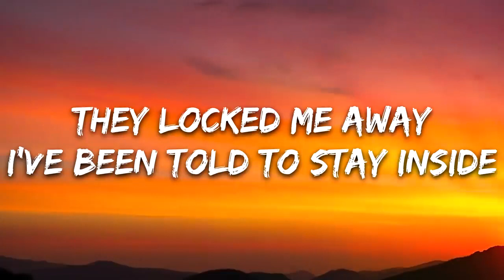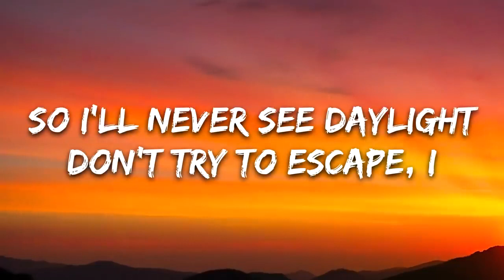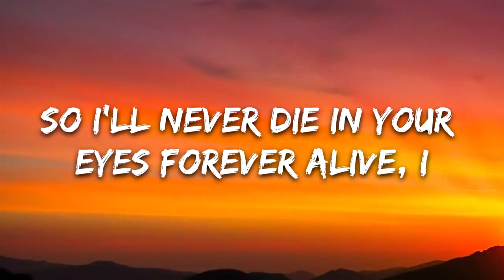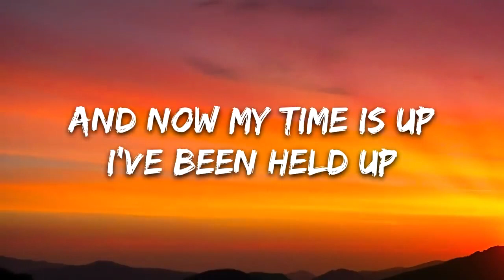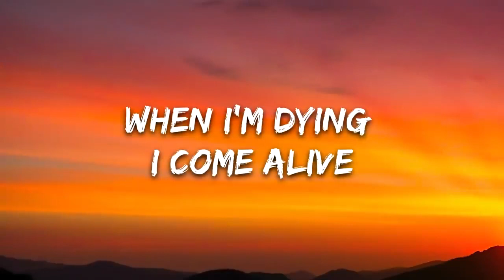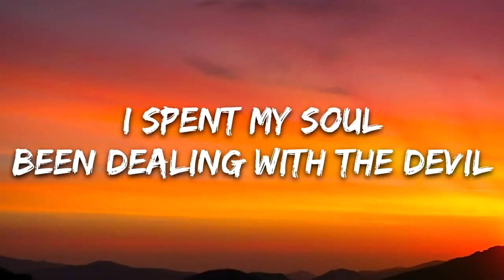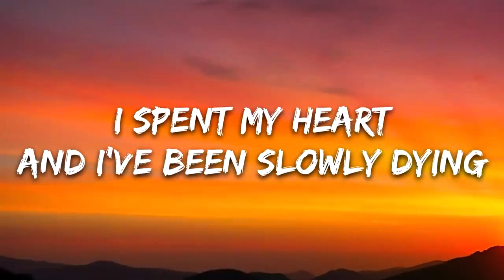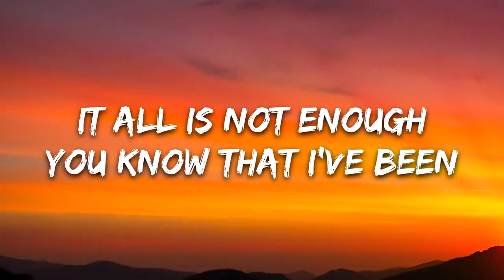Makeyla - When I'm Dying I Come Alive (Lyrics)